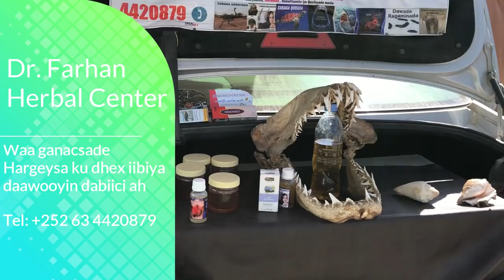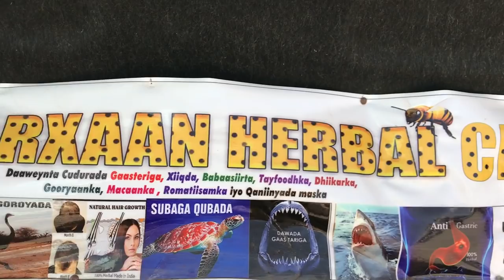Dr.Farhan Oo Daawoyin Dabiiciya Dariiqa Hargeysa ku iibiya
Dr. Farhan waa nin qurbo joog ahaan jiray (new York) haddana degan magaalada Hargeysa halkaasoo uu ku iibiyo daawooyinka dabiiciga ah.

Dr. Farhan Herbal Center

Farhan daawooyinka uu iibiya waxaa ka mida  Malabka, saliida libaaxa bada, saliida qubada, dhagaxa maska, subaga gorayada, saliida timaha, saliida xabaasuuda, dawada gaastariga, iyo daawo ka wanaagsan.

Dr. Farhan Herbal Center, Hargeisa, Somaliland. Medical & Health

✅ Thanks 💕

Somaliland
Hargeysa
Burco
Borama
Berbera
Laascaanood
Ceerigaabo